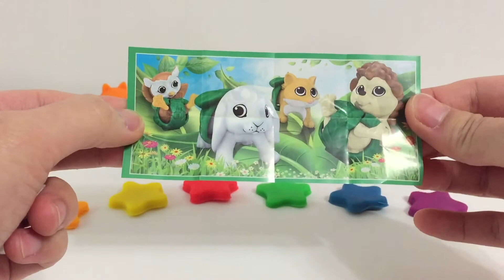Learn Colors with Play Doh & Kinder Surprise Eggs Peppa Pig - Learning video for Kids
Learn Colors with Play Doh & Kinder Surprise Eggs Peppa Pig
Learning video for Kids / Children

Hi, There? Welcome to Toystella! We are making Toys video for Kids. Playing on Cute Song with Kitten Doll. Opening Amazing Kinder Surprise for Baby. We are Teaching Numbers and Learning Color with Play Doh. All for Children ;) Our videos are Simple and Easy Even It's Comfort :) so, Enjoy it!